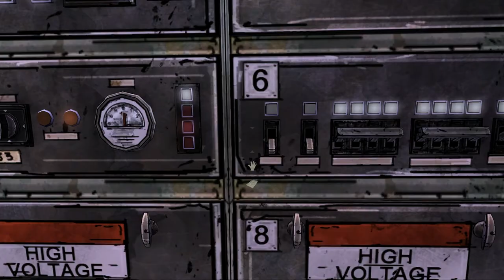The Nub Plays: The Walking Dead - Episode 3 (Part 3 / 5)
A little mini-series. If you like it or dislike it, please let me know!

Please like / thumbs up the video and share it around with your friends!